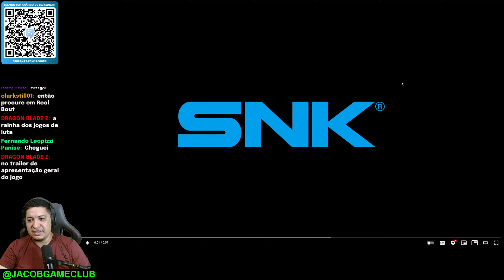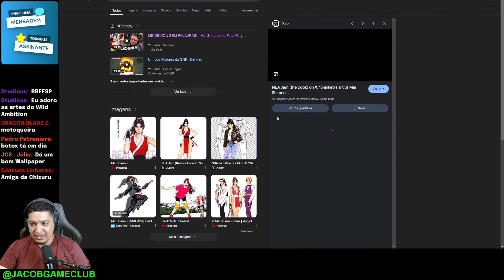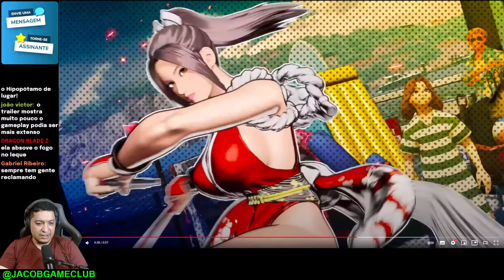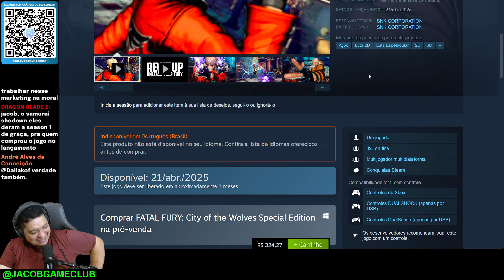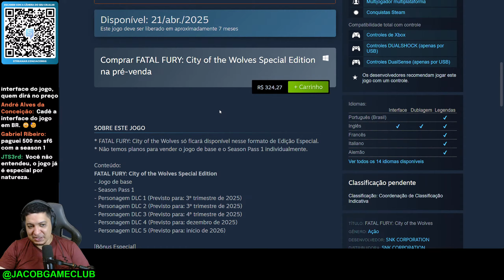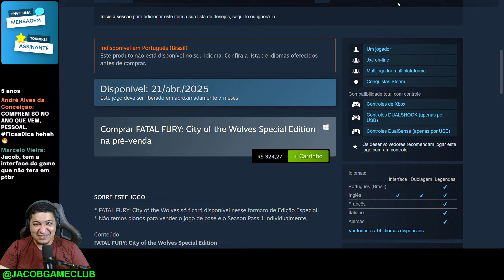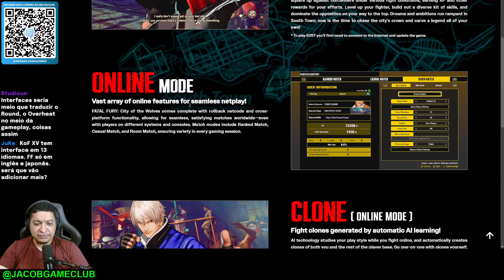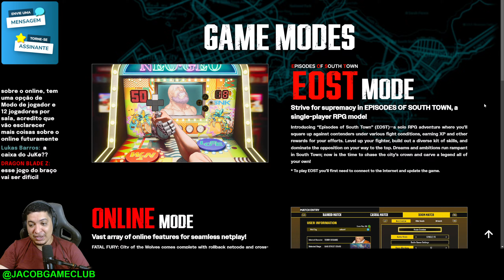Análise | Trailer de Venda de FATAL FURY: CotW e Mai Shiranui | Referências, Preço, Jogo Base e DLC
Vamos analisar juntos os trailer oficial de FATAL FURY: CotW e o trailer de Mai Shiranui no jogo! Vamos falar das referências dos movimentos de Mai, e também do que vem no pacote de jogo, modos extra de gameplay, e da polêmica do prelo e da versão especial que impede de comprar apenas o jogo base.

► Compre na Amazon com o link do Canal e me ajude
► Seja membro deste canal e ganhe benefícios! ou no QR code na tela, ou ainda

️️️️CONTATOS:
► Me segue no Twitter (ou X): @JacobGameClub

 Artistas do canal:
► Eduarda Mesquita: Insta: eduardamesquita13 - twitter: @Eduardageek